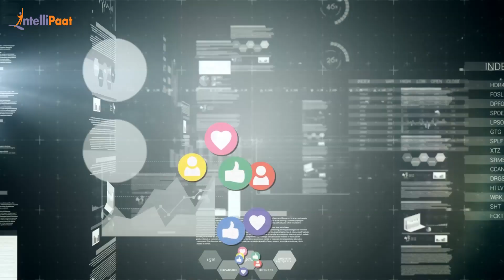Intellipaat Reviews | Big Data Analytics Course | Career Transformation to Big Data | Gayathri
Watch how Gyathri easily transformed her career into big data analytics. We have helped more than 6, 00,000+ aspiring students as well as working professionals to transform their careers.

Intellipaat Edge

1. 24/7 Lifetime Access & Support
2. Flexible Class Schedule
3. Job Assistance
4. Mentors with 14+ Years of Experience
5. Industry-oriented Course-ware
6. Lifetime Free Course Upgrade